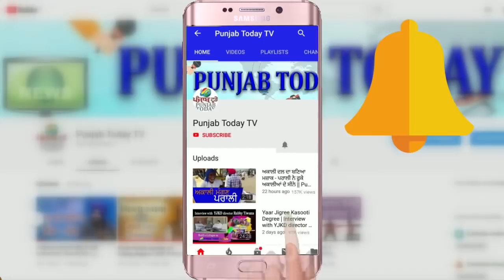गोदी मीडिया को जब मिला 'नहले पे दहला' | Arvind Kejriwal | Amesh Devgan | Javed Akhtar